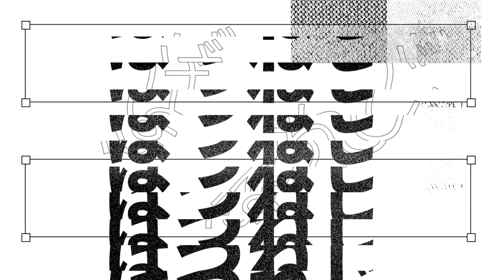【レイススキン】"明暗"に合うレイスのスキンはコレだろ！【APEX LEGENDS】【スキン解説】【apex スキン】【apex スパレジェ】【レイスクナイ】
明暗ってマジで魅力的なバナーフレームだよね。明暗は実はクラフトメタルで買ったんですが、マジで買って良かったね。この動画を機に皆さんが明暗を買ってくれることを願います。
Let`s begin.

この動画を見ていただきありがとうございます。

BGMをお借りさせてもらっているサイト等

動画素材をお借りさせてもらっているサイト等

スキンにもこだわり方に向けた最高の情報

今日のひとこと物語
明暗